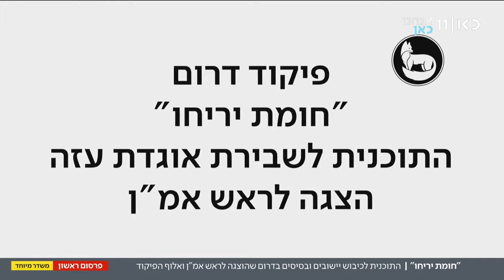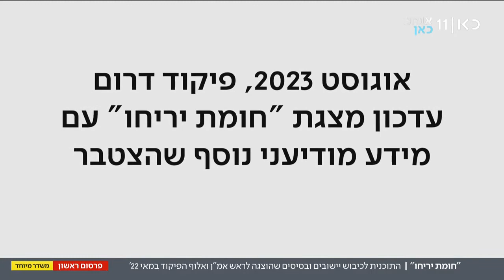מחדל! - "חומת יריחו" - התוכנית של חמאס לכבוש יישובים ובסיסים שהוצגה לראש אמ"ן ולאלוף הפיקוד במאי 22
עיוורון וכישלון!